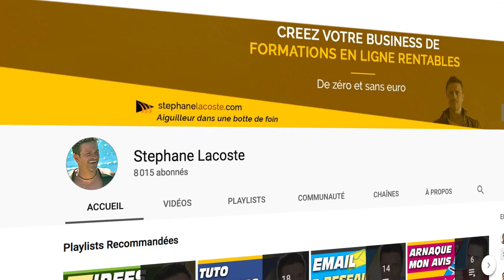Comment avoir du charisme en 7 étapes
Comment avoir du charisme en 7 étapes ➤ Formation offerte pour vendre facilement sans être un expert

Le charisme démythifié
🤜 Avoir du charisme, c'est quoi ? Découvrez comment attirer les autres.

Il faut d'abord admettre que le charisme n'est pas inné, il s'apprend. Basé principalement sur le langage corporel, notre charisme peut souffrir de nos micro expressions si nous ne nous sommes pas mis dans des dispositions favorables.
La première des qualités à travailler est notre présence. L'intensité de la concentration que nous portons sur l'autre va jouer un rôle déterminant sur la manière d'avoir du charisme pour un homme ou pour une femme. Le pouvoir (pour l'influence) et la chaleur humaine  (pour la bienveillance) sont aussi 2 aspects à travailler.
Cependant, quelques obstacles physiques seront à surmonter, comme des circonstances extérieures défavorables. Ou encore des obstacles mentaux comme l'anxiété.
3 solutions sont cependant préconisées par l'auteure. Dédramatiser, neutraliser ses pensées négatives et se réinventer une réalité.

💪 4 types de charismes sont répertoriés qui vous permettront de vous situer.

4 👉 "Emailing Turbo : De 0 à Pro. Comment créer une liste rentable en 24h chrono“ :

5 👉 “Comment gagner ses 1ers €€€ sur internet sans même savoir ce qu’est un filleul“ :